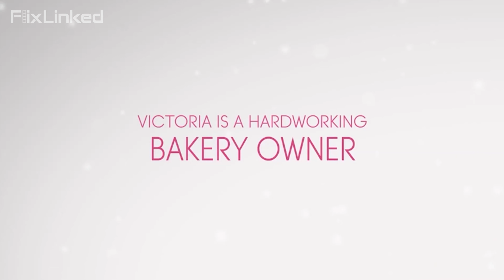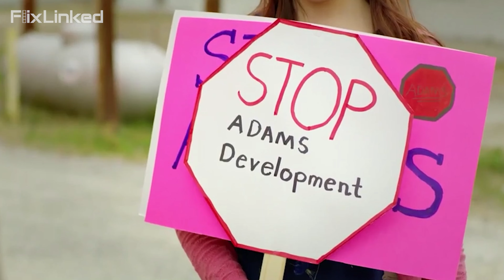Love on the Rise (2020) Official Trailer | Romantic Drama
Official Trailer for "Love on the Rise" (2020)
Unrated | Drama, Romance

Experience the enchanting story of "Love on the Rise," a romantic drama directed by Ferguson Sauvé-Rogan. The film tells the tale of a baker who mistakes a wealthy bachelor for a waiter, leading to a whirlwind romance. Unbeknownst to her, his company is attempting to evict her beloved bakery. Starring Katrina Norman, Brad Benedict, and Lexi Giovagnoli, this charming movie explores themes of love, identity, and the fight for what you believe in.

About "Love on the Rise":

Director: Ferguson Sauvé-Rogan
Writers: Lisa Chapman, Ferguson Sauvé-Rogan, Elizabeth Snoderly
Stars: Katrina Norman, Brad Benedict, Lexi Giovagnoli
Genre: Drama, Romance
Rating: Unrated

ABOUT US - Flix Linked focuses on great user experience and content presentation. We welcome all Filmmakers and the Film Industry. To post your latest projects for free.

FlixLinked.com – your ultimate destination for the latest and greatest movie trailers! Stay up-to-date with previews of upcoming blockbusters, indie gems, and everything in between. We bring you high-quality trailers from Hollywood, Bollywood, and global cinema to ensure you never miss a beat. Whether you're a film fanatic or just love discovering new movies, Movie Trailers Unlimited is your go-to channel for all things movies.